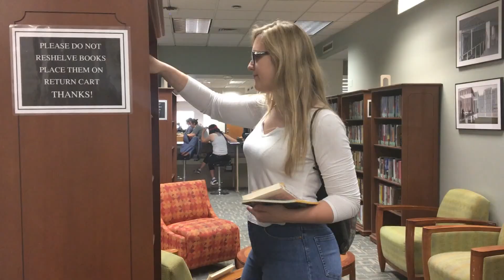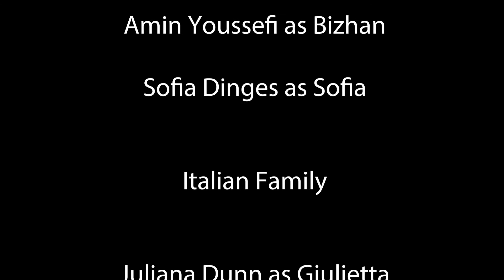UMD Language House AWFF 2017 - Italian & Persian Cluster